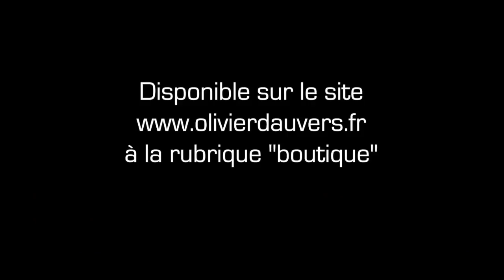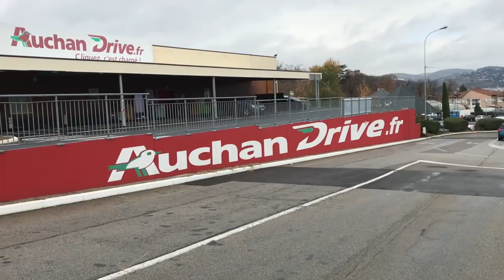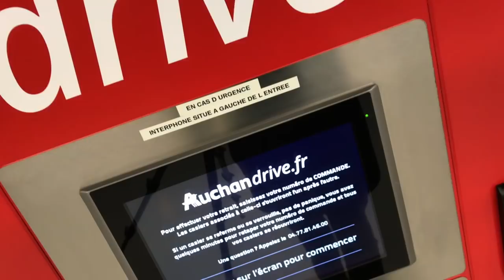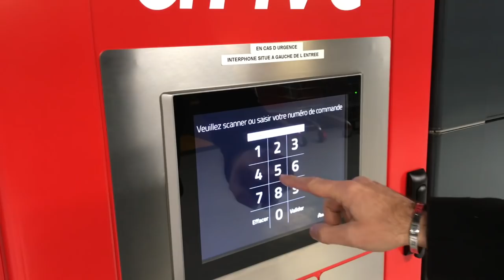VGC 168 Auchan Drive Casiers BD